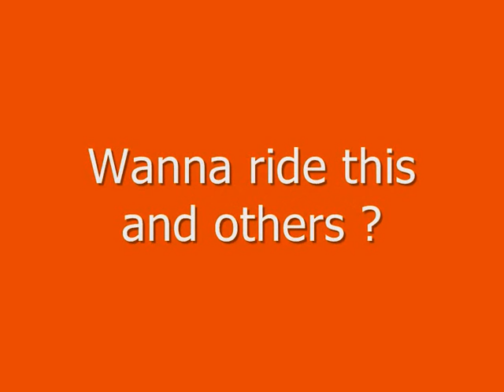Free Rider 2... Best French maps... WITH CODE !!!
Maper: Fullmatcend67 !
Rider: Pick !